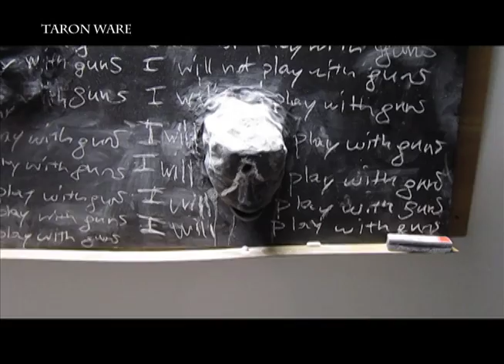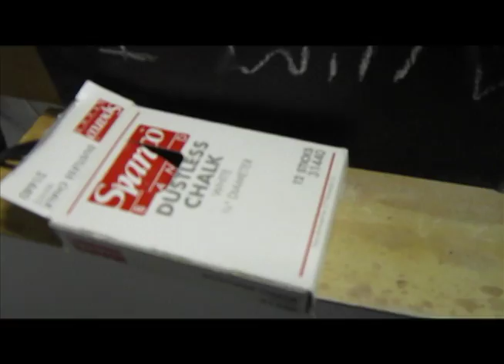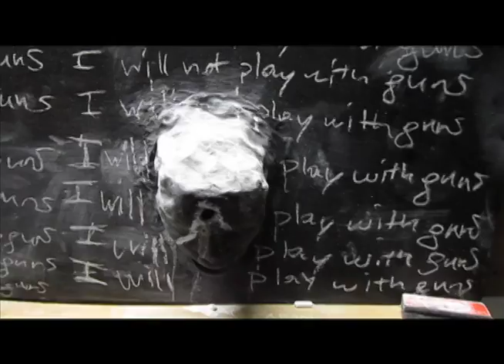I Will [Not] Play With Guns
An art project for my Space Research class. Designed and created by me!